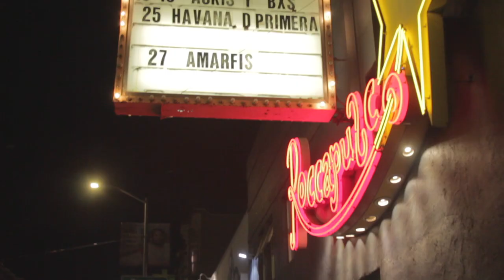After the Show with Poly Central - Donna Marie ft Rafa, ADough, Josh Wawa White, Yah Boy Mo, Naki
Webisodes we testing out. Will be cleaning up the curse words on the next one. Major S/O to @CVimahi and @mista_lieutenant916 for hosting! Just something funny for our poly folks.. Enjoy and catch us After the Show!